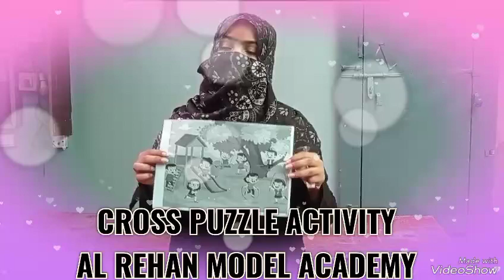CROSS PUZZLE ACTIVITY